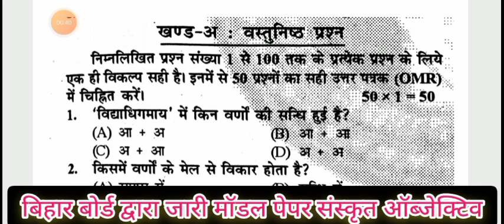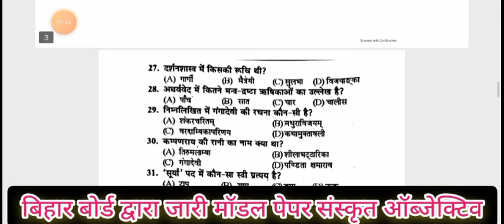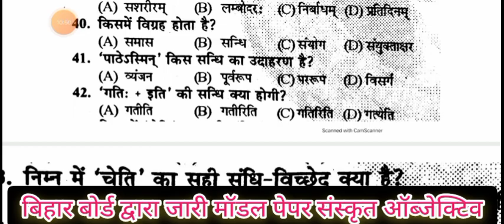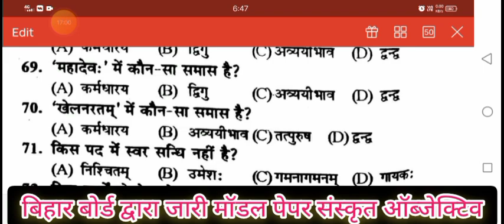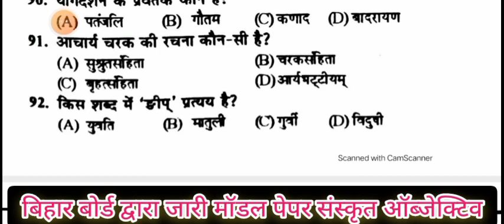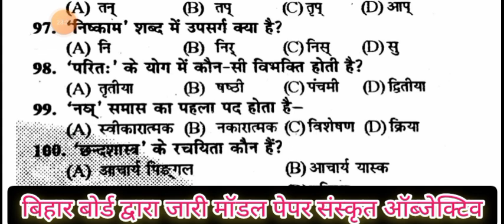10th संस्कृत इंपोर्टेंट क्वेश्चन ऑब्जेक्टिव23|BSEB10TH Exam Sanskrit vvi obje बार-बार पूछे जाने वाला